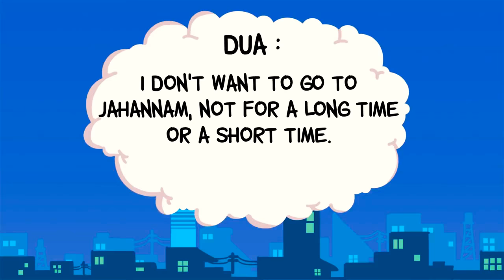The First stage of Jahannam-Hell